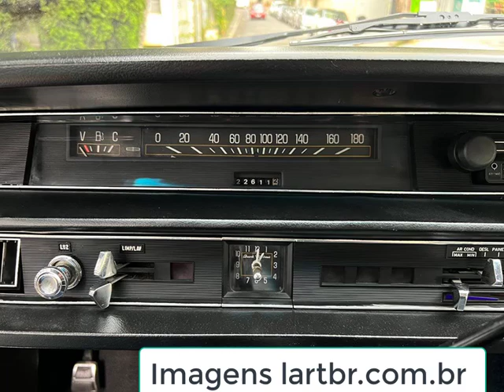Carro de luxo preto fim de papo para o Ford Landau